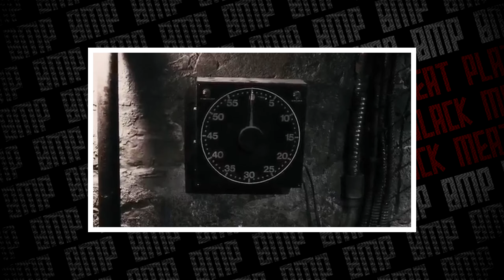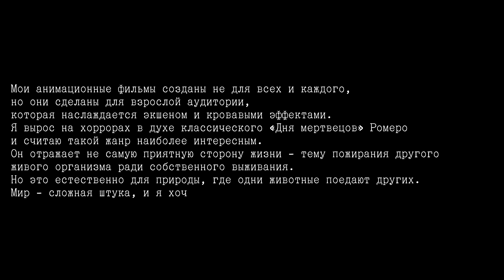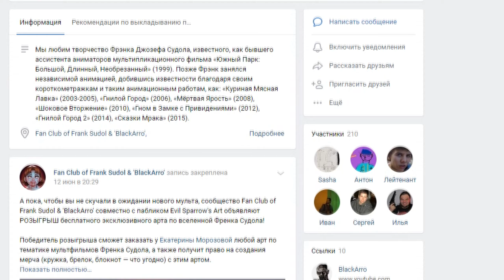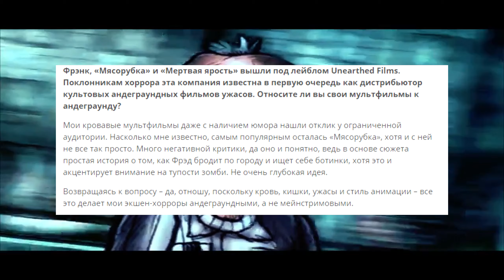Накормить ЖЕСТОКОСТЬ | [МУЛЬТИПЛИКАЦИОННЫЙ АД] | Гнилой Город / City of Rott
● Монтаж: Sony Vegas 16
● Оформление: Adobe Photoshop CS6
● Обработка звука: Adobe Audition

Про студию «BlackArro”, ответственную за создание двух самых обсуждаемых в сети мультфильмов «Гнилой город» (англ. “City of Rott”) и «Мертвая Ярость» (англ. «Dead Fury”), известно не так уж много, но немного любопытной информации я вам всё-таки выдам. Фактически, вся студия принадлежит Фрэнку Судолу, который в одном лице представляет сценариста, художника, аниматора и режиссера, проделывая самостоятельно чуть ли не всю работу, в том числе написание музыки. Мастер на все руки, иначе говоря, не человек, а ходячая студия мультипликации, если вы понимаете, о чём я.

BLACK MEAT PLATE - 18+